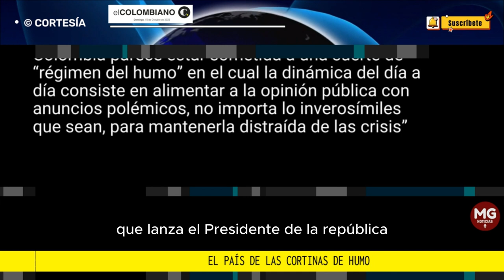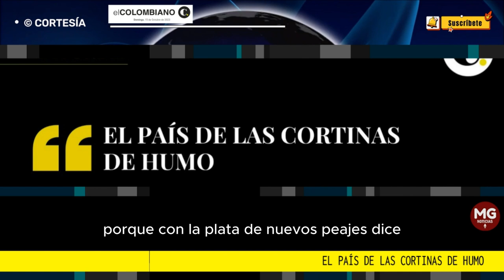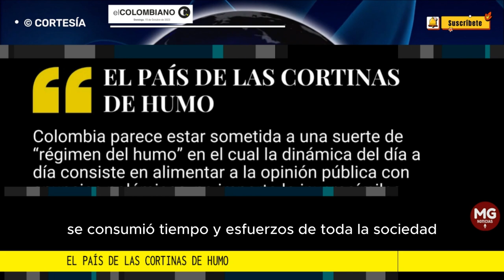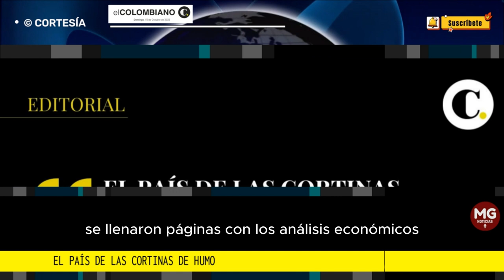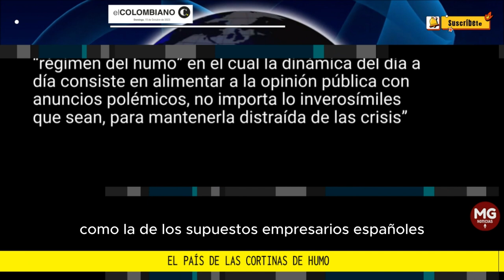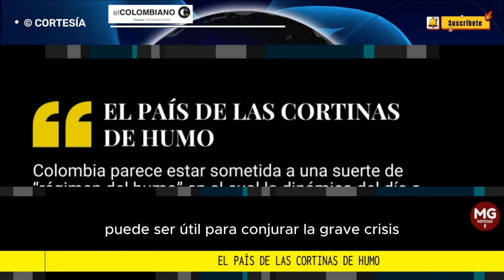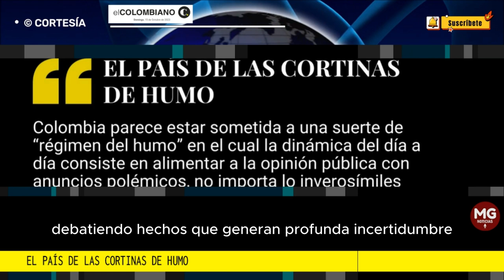EL PAÍS DE CORTINAS DE HUMO 🔴 Editorial El Colombiano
Sin confianza, sin credibilidad, el edificio del gobierno se viene abajo. Bien decía Aristóteles en su libro Política que la degradación de la democracia se expresa en la demagogia. Llega un momento en que el pueblo deja de sorprenderse con los fuegos artificiales de la retórica.